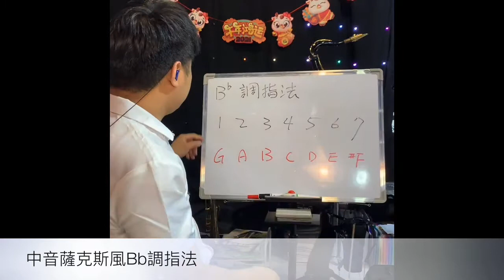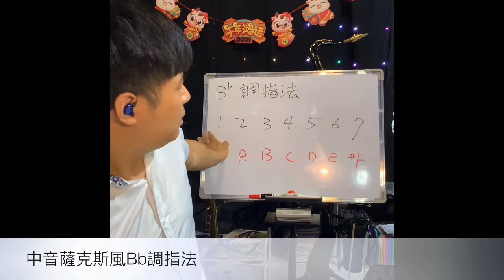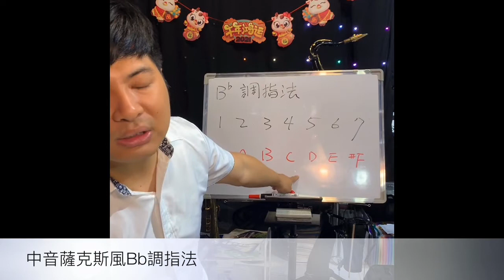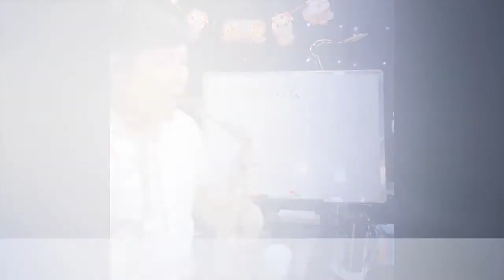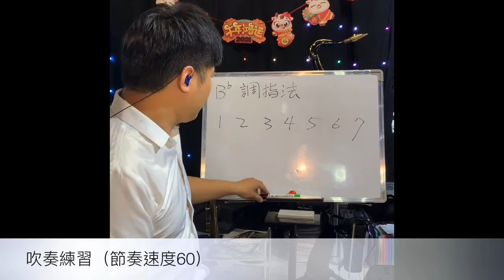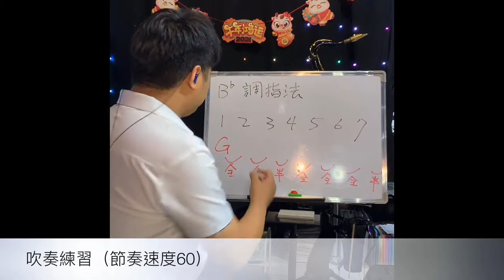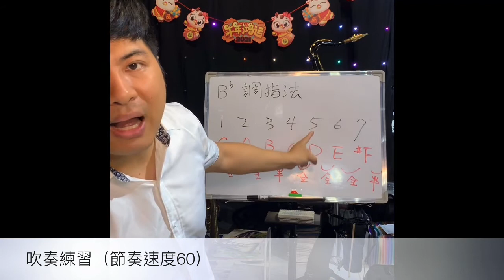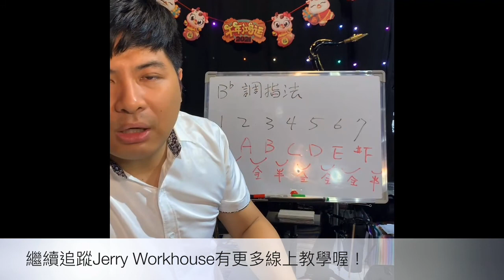[Jerry Workhouse] 薩克斯風速成教材 - 中音薩克斯風Bb調指法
"下一個想學哪個調性，請在下方留言告訴我喔!"

Jerry Workhouse 薩克斯風教學音樂表演工作室

全國十大傑出街頭藝人
后里樂器節薩克斯風獨奏冠軍
爵士音樂節演出團隊
七星國小、大業國中分部指導老師

函授內容
次中音,中音,高音薩克斯風及爵士豎笛教學
街頭藝人展演,音響工程培訓,婚禮規劃指導
商演接案
婚禮訂婚演奏,春酒尾牙表演,晚宴生日派對
同濟會扶輪社會長交接及爵士饗宴商業演出

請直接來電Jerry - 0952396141